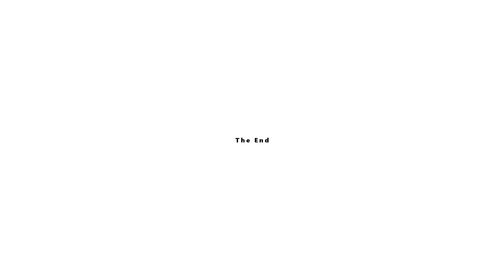WHAT WAS IN HIS CAKE?!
rest day ride again today. We set out with the lads to a town called Altea to a coffee shop rated in the top 5 coffee shops in the whole of Spain! Matt went for an 'alcohol cake'...

Social media stuff!